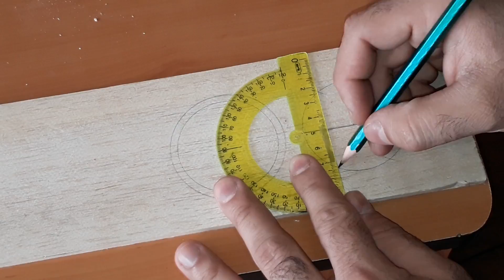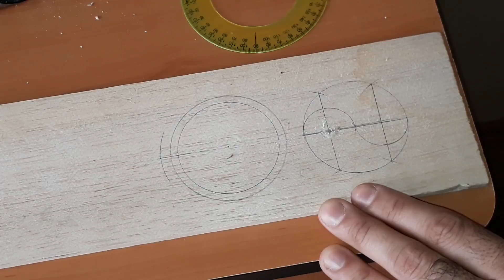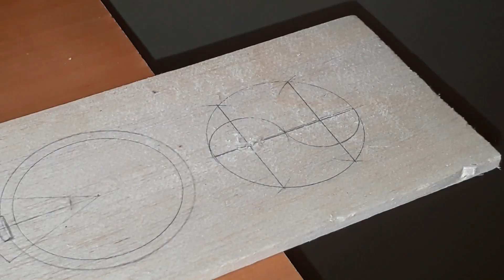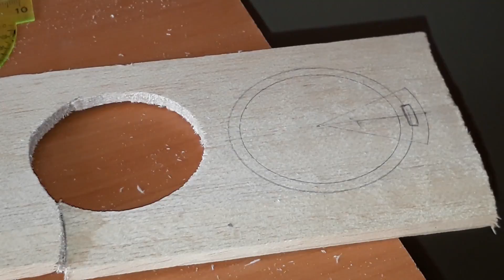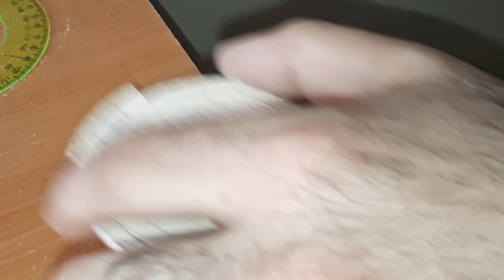ahşap yin-yang madalyon